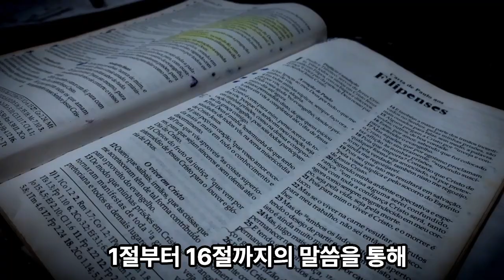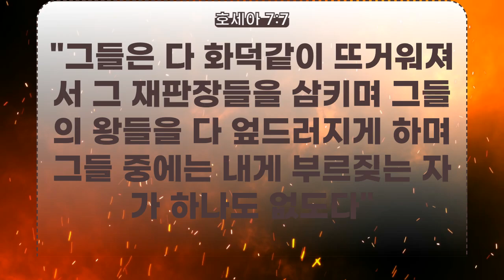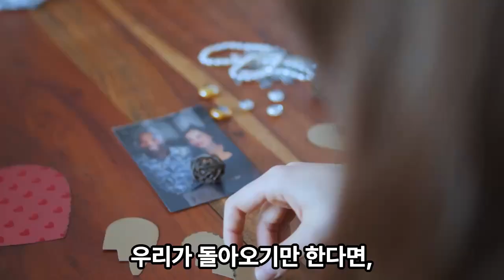생명의 삶 묵상노트 : “죄악의 불구덩이에서 들려오는 속삭임”(호세아 7:1-16 )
음원출처 : 크리스찬 BGM